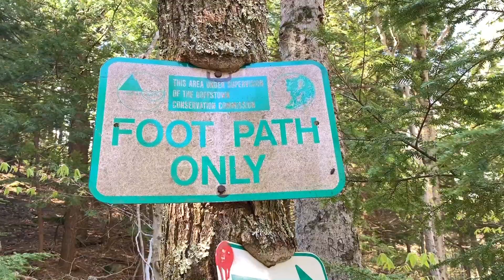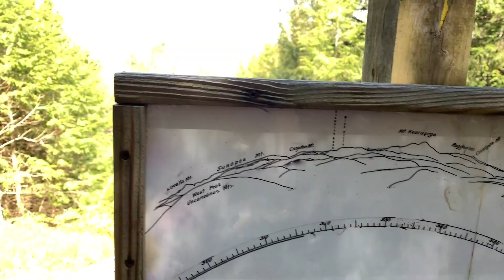South Uncanoonuc May 11th 2019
Hike up and around the top of South Uncanoonuc.